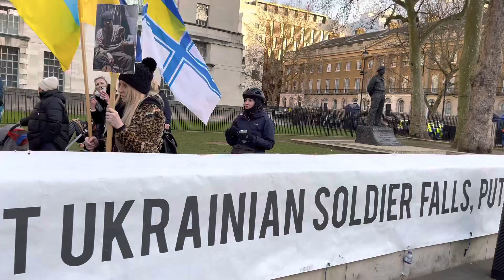Stand for Ukraine 🇺🇦| ukrainian people Support @ Westminster London 🇬🇧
Today 05 February 2023
Walking tour Westminster for Ukrainian people
# Stand for Ukraine